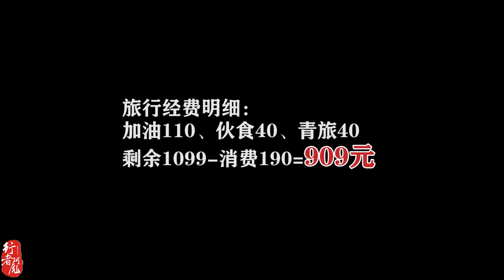自驾穷游偶遇搭车，和捡的搭车小姐姐一起逛沙漠，人比沙漠美！